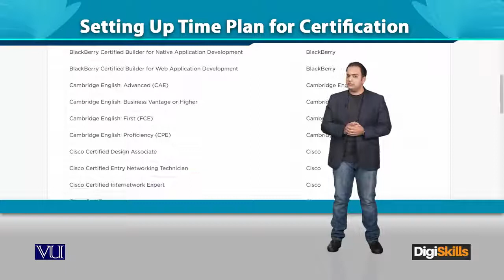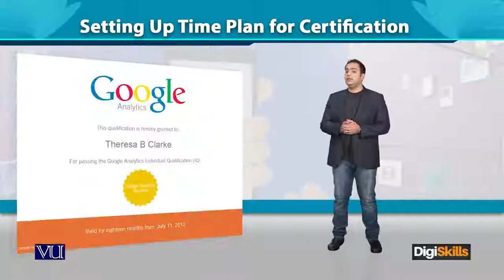Topic 16 | Mindset Development Setting Up Time Plan for Certification | Digital Marketing